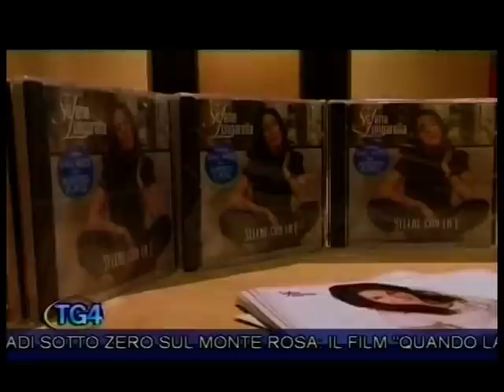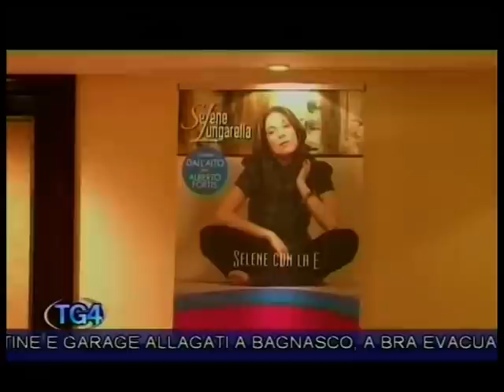Intervista di Selene Lungarella per TG4 - TELECUPOLE @ 14 Dicembre 2010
24 Dicembre ore 20.00
Intervista di Selene al TG4 per TELECUPOLE
per l'evento
14 Dicembre 2010 ore 18:45 Presentazione "Selene con la E"
c/o Hotel Principi di Piemonte
via Piero Gobetti, 15
TORINO